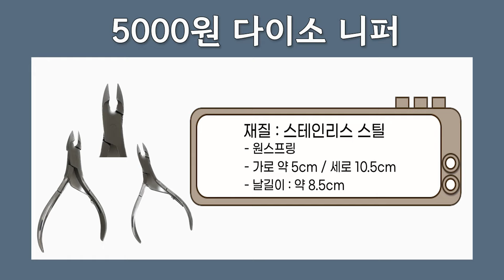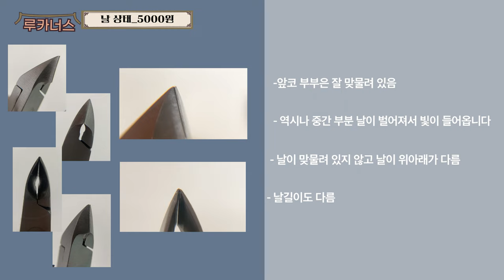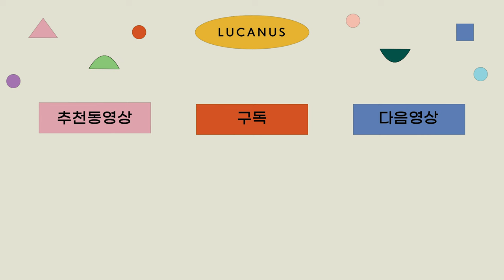네일 케어 회사에서 소개하는 다이소 꿀템! 자세하게 알려드립니다✨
여러분 안녕하세요! 오늘은 다이소 네일 니퍼를 리뷰하고 분석하는 영상으로 찾아왔습니다! 처음 네일에 입문하시는 분들께서 다이소 니퍼로 입문하시는 분들이 많으신데 그런분들을 위해 준비해봤습니다! 냉철하게! 그치만 솔직한 후기로 영상을 제작해봤어요💗 그리고 니퍼를 사용하실때 텐션감이 뻑뻑하다고 하시는 분들도 계실텐데 그거에 대한 꿀팁도 영상 속에 있으니 궁금하셨던 분들은 많이 봐주세요!